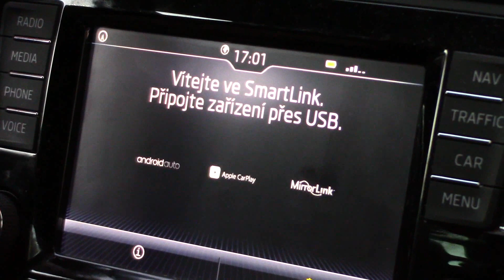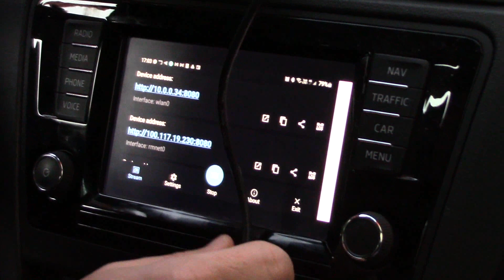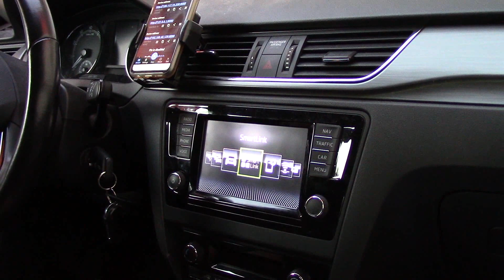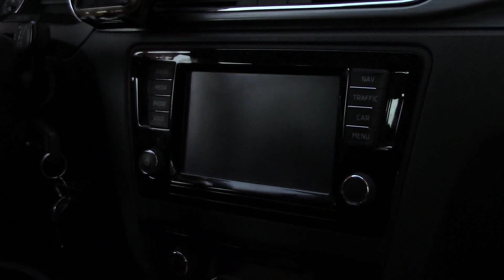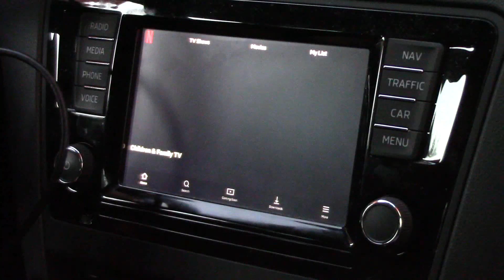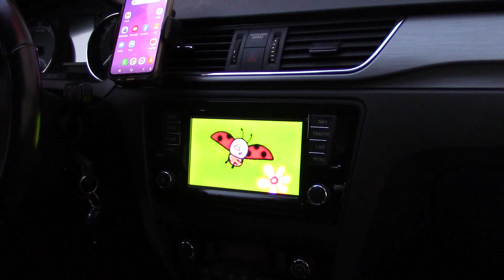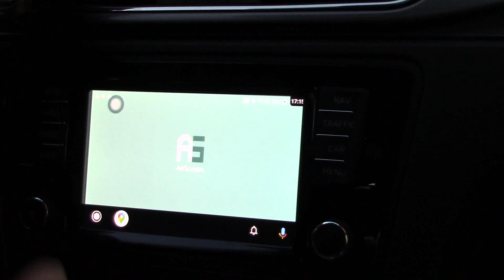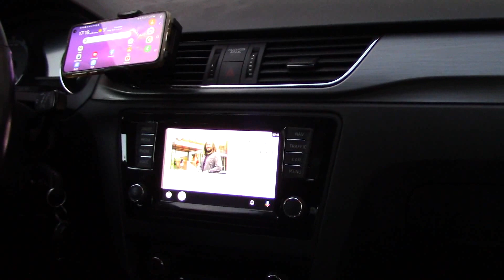Full mirroring of phones through MirrorLink, Android Auto and CarPlay without root and Jailbreak.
Turn on subtitles in this video. You can also turn on the automatic translation of subtitles into your language on your PC !!

We have prepared more than 150 videos on MirrorLink, Android Auto and CarPlay. We would be grateful for your contribution to our future work.
0:00 Connection options

0:30 MirrorLink
1:05 MirrorLink while driving
2:00 MirrorLink and Samsung Android 10 phones
3:36 MirrorLink and Samsung Android 9 and lower phones
4:01 Android Auto 6.0 with root phone
6:34 Apple CarPlay
7:35 Multimedia Video Box for CarPlay
8:31 NetFlix through Mult. video box and CarPlay
9:35 Mirror your Android phone through CarPlay
10:34 Streaming WiFi YouTube through CarPlay
11:36 Android Auto and Black Box Interface
13:40 Streaming VLC video through Android Auto
15:10 Full mirroring and links

Possibilities of full mirroring of phones with VW, Škoda, Seat infotainment through MirrorLink, Android Auto and CarPlay.
You can choose between the root of your phone or a hardware device that mediates the complete mirroring of Android and Iphone phones without root and Jailbreak of your daily used phone!

For full mirroring through MirrorLink while driving, you will still need to unlock the MirrorLink function while driving the vehicle. This function is only possible for VW, Škoda, Seat cars, but cannot be used for other brands. More information can be found here:

For full mirroring through Android Auto and CarPlay, you do not have to make any adjustments in the vehicle software, everything is solved in hardware in boxes, which you only connect via USB to the vehicle infotainment. These hardware boxes work with all cars equipped with Android Auto or CarPlay. The price of the hardware ranges from approx. 50 EU for the black box interface to approx. 200 EU for the most expensive Multimedia Video Box.

You can connect your mirroring phone via WiFi, even if your car is not equipped with a WiFi network! Everything works even with the latest Android Car version 6 and Android phones with Android 5 to 11. Iphone all versions with CarPlay. Its full mirroring works on the same principle as Android phones.

NEW LINK FOR THE PURCHASE OF MMB BOX AND CARPLAY DONGLE PLUS

For DONGLEPLUS, the discount is $ 10 after entering the AAPLUS discount coupon.

It is possible to set the price in dollars, Euros, Pounds and Canadian dollars on the page. It is possible to choose free shipping (it must be calculated that it will take several weeks) or FedEx, where the shipment should be with you within about 10 days (shipping is $ 20).

The site can also track the shipment after payment. At the moment, I am trying to arrange a discount coupon for CarLinkit CarPlay, due to the very favorable basic price, I do not know if and how much will be successful.

You are redirected to a link for a discounted purchase of an MMB AL box (multimedia video box) or DonglePlus. After selecting the goods and entering the discount coupon AAMIRROR for AL box or AAPLUS for Dongle Plus, 40, resp. $ 10. You choose the shipping and payment method. For those who order an AL box through this link using a discount coupon, they automatically receive from me an extended manual with hidden passwords and a link to the update link for updating the firmware.
When choosing a box, the following applies:

If you want to use one box, for example in VW and at the same time in Mercedes, you must use the universal version!
It is also possible to choose a set with a remote control (+ $ 15) for all alternatives.

Regarding Škoda cars, we have registered a problem with connectivity with the Swing radio, I recommend those interested not to buy the MMB AL box yet. Other Škoda radios (Bolero, Amundsen and Columbus, which have an active SmartLin with CarPlay) work without problems. So if you're not in a hurry with shipping, you can now buy an MMB box for as little as $ 233.

Some web browsers (especially mobile ones) sometimes try to translate the price of $ 253.00 as $ 25,300. Don't pay attention to it, in the next steps and on the payment page, everything is OK and the price is correct. 🙂